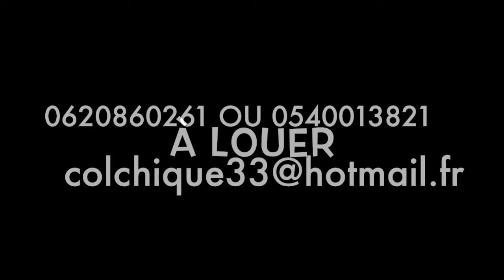MOBILHOME à 500m plage et marché de MONTALIVET 33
mobilhome spacieux 42m2, situé dans le camping municipal de montalivet à 500m de la mer et du marché, plage accessible à pieds par un sentier forestier.
mobilhome sans vis à vis comprenant 2 chambres (la première : couchage en 140cm , la deuxième 2 lits jumeaux)
salle à manger salon avec télévision ecran plat et radio
cuisine ouverte tout equipée , four, grill, micro onde , gazinière
salle de bain avec douche , wc séparé avec lave mains
terrasse couverte de 27 m2 avec table et bancs,  salon ( 2 fauteuils ,un canapé et table basse)
relax , 4 vélos sur l'emplacement à disposition des locataires